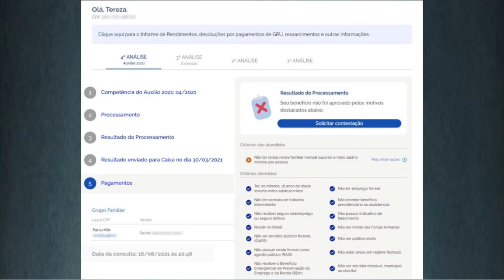FINALMENTE ACABOU DE SAIR: COMEÇOU A 5ª PARCELA DO AUXÍLIO EMERGENCIAL BOLSA FAMÍLIA + VALE-GÁS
Auxílio Emergencial 2021: Caixa libera 5ª parcela a beneficiários do Bolsa Família com NIS final 1 e saques da 4ª parcela a nascidos em dezembro, tudo isso hoje.

A Caixa Econômica Federal (Caixa) libera nesta quarta-feira (18) a quinta parcela do Auxílio Emergencial aos beneficiários do Bolsa Família com NIS encerrado em 1 e também os saques e transferências da quarta parcela aos beneficiários que não fazem parte do Bolsa Família nascidos em dezembro, que receberam a parcela em poupança social digital no dia 30 de julho.

O presidente Jair Bolsonaro (sem partido) estuda a antecipação do lançamento do vale-gás para setembro. A medida foi sugerida pela equipe da presidência devido ao reajuste da inflação, que pressiona o valor do botijão de gás.

Quem não receber a quinta parcela do benefício pode estar enquadrado na lista de bloqueios e cancelados do Ministério da Cidadania. Para conferir se você receberá ou não o auxílio neste mês, é necessário acessar o site da Dataprev e informar seu CPF para consulta.

Também é possível fazer a consulta pelo site da Caixa:  auxilio.caixa.gov.br ou pelo telefone 111.

⚖️Jefferson Policarpo
🥸Advogado - YouTuber -